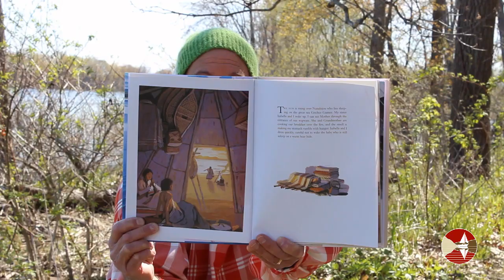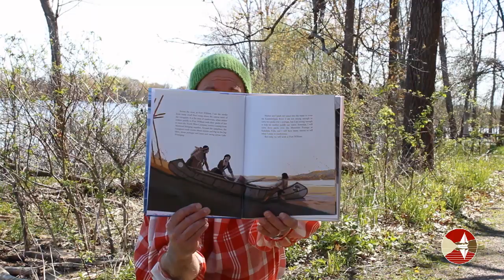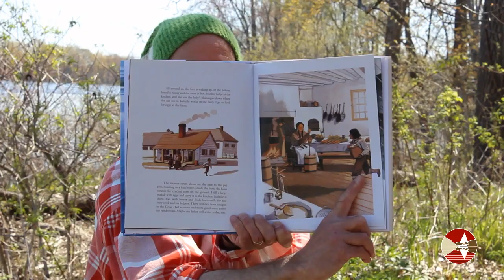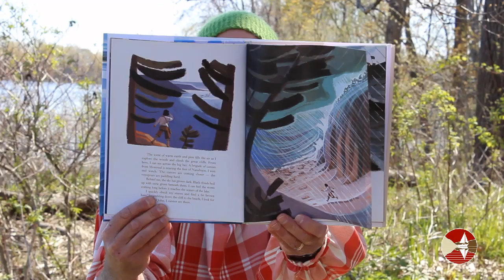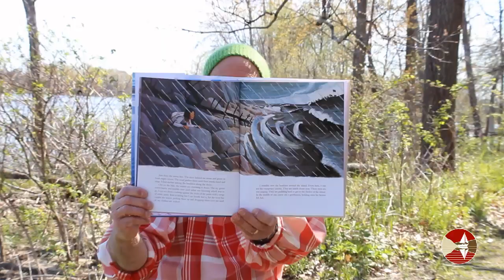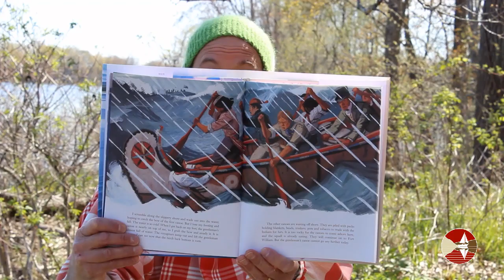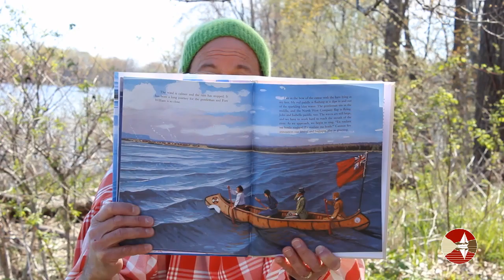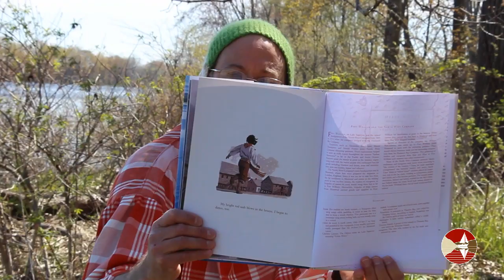Read "The Red Sash"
Follow along as Ottawa County Parks Naturalist, George Jaeger, reads the story of a young voyager in "The Red Sash" by Jean E. Pendziwol.